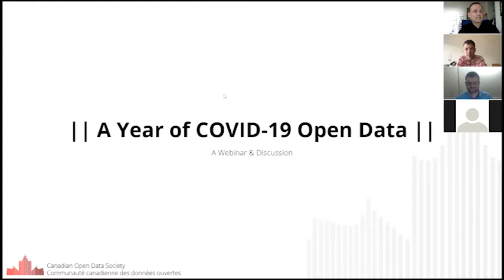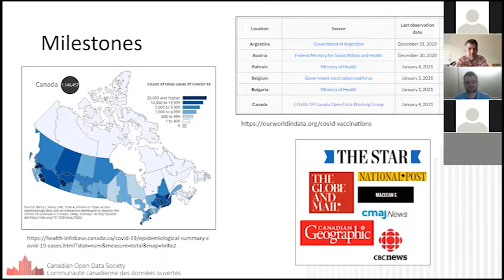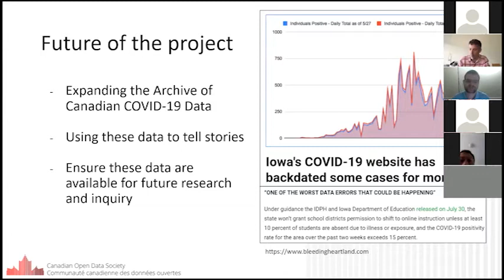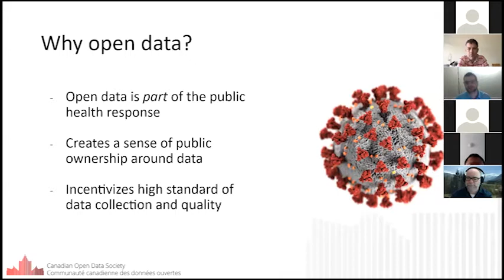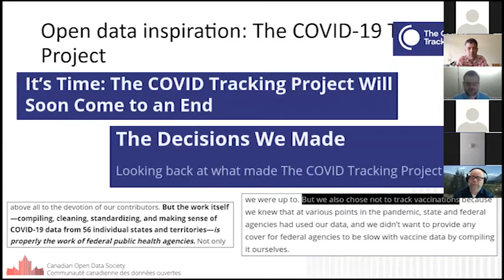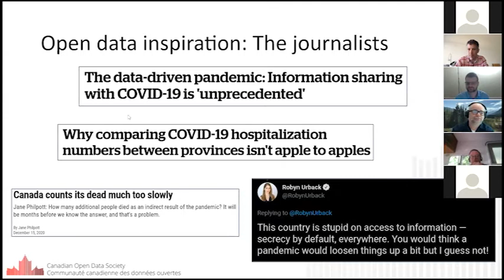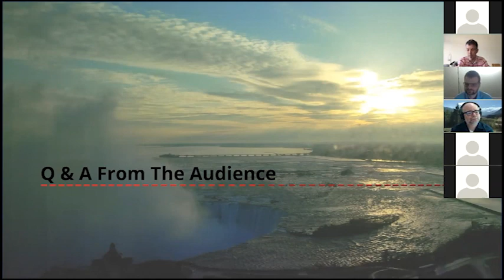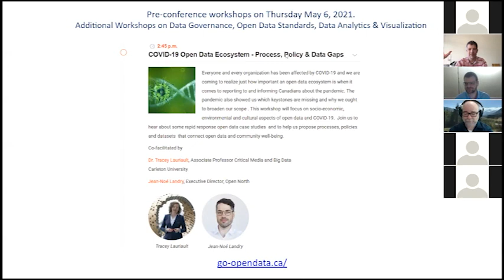CODS Webinar - A Year of Covid-19 Open Data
Join our guest hosts Jean-Paul Soucy, Jens von Bergmann and others, as we discuss the past year's explosion of data-driven dashboards, policies and journalism connected to the COVID-19 pandemic, challenges overcome, lessons learnt, and what the future may bring.

Jean-Paul R. Soucy is a Vanier Scholar and PhD student studying infectious disease epidemiology in the Dalla Lana School of Public Health at the University of Toronto. He is a co-founder of the COVID-19 Canada Open Data Working Group, which curates a centralized repository of COVID-19 data in Canada. He also maintains the group's dashboard and vaccine tracker. Jean-Paul is a co-founder of the University of Toronto Journal of Public Health and currently serves as the journal's epidemiology editor. His website and blog can be found at: jprs.me

Jens von Bergmann holds a Ph.D. in Mathematics and is the founder of MountainMath, a Vancouver based data analysis firm. He deals mostly with Canadian data and is the author of several Canadian open data R packages, including {cansim} and {cancensus} and provides open API access to Canadian census data through the CensusMapper.ca platform.